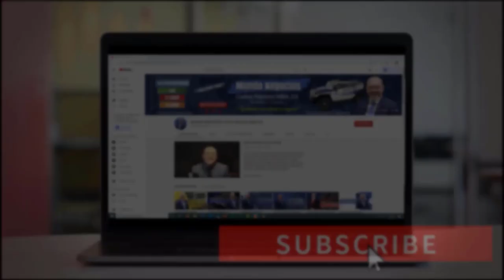EL PLAZO SE TERMINÓ para el CTC | Últimas Noticias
• Entre 100 y 250 americanos aún se encuentran en Afganistán. La guerra aún no termina.
• Varios de los donantes más importantes del Partido Republicano ya no apoyarán a Trump
• Se terminó el plazo para cancelar la inscripción de los cheques restantes del crédito tributario por hijo.

MI PÁGINA OFICIAL - CARLOS RAMIREZ EN FACEBOOK
SÍGAME EN FACEBOOK Y ENTERESE DE TODO